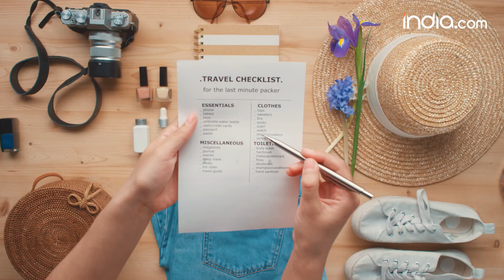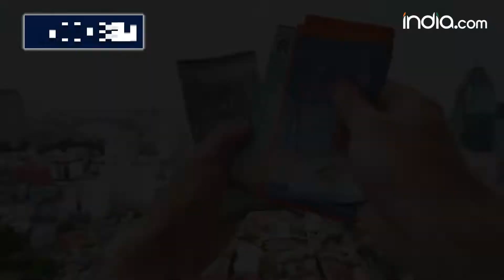Travel | Planning a Trip Abroad in during Monsoon? Dubai, Maldives, Singapore, Malaysia, Indodesia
Travelling to a Foreign Country is a thrilling experience, but due to heavy expenses, many people are unable to travel abroad. Although, during the Monsoon season travelling to places get cheaper due to reduced rates on airfares, hotels, restaurants and more. So, if you have a dream to go abroad but you are on a budget, you can travel to these countries that we will tell you in the video and also enjoy the rainy monsoon season.